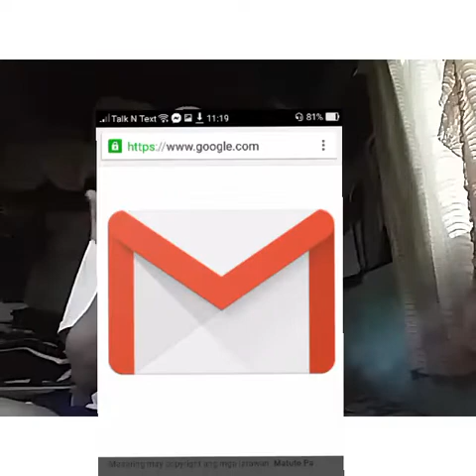ONLINE CLASS PROS AND CONS